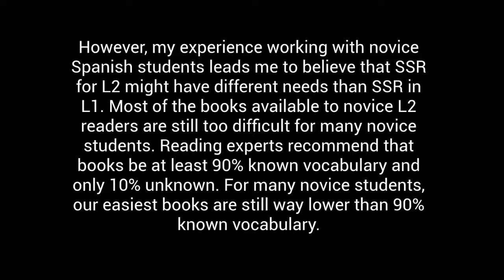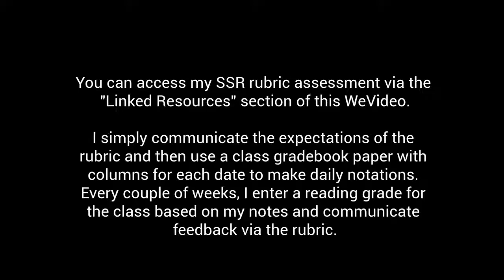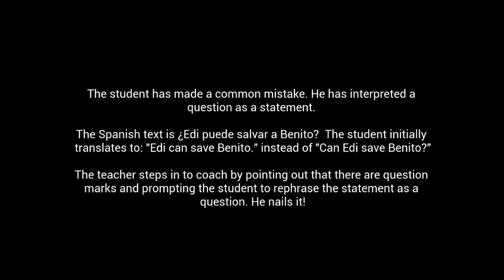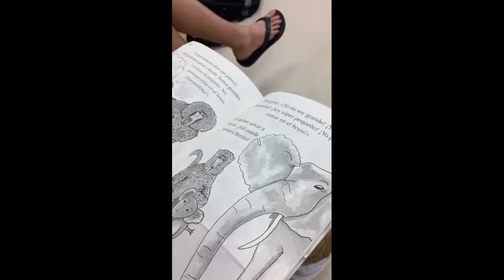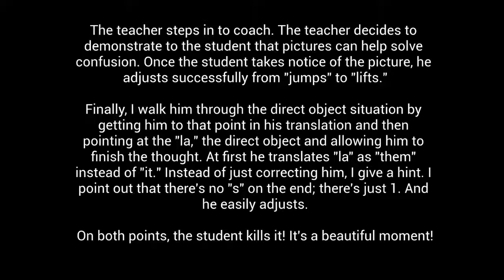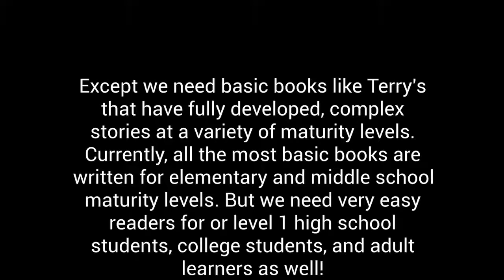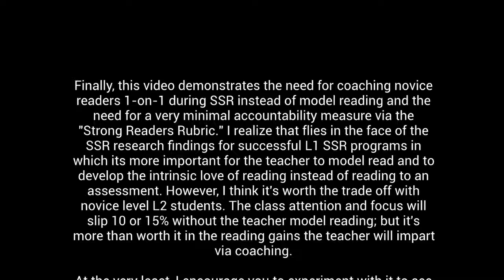SSR Adjustments for L2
Dr. Janice Pilgreen wonderfully identifies the 8 pillars of successful SSR programs in her seminal work The SSR Handbook. All language (L1 or L2) teachers should go read it!

In working with novice L2 students, I think there are a number of adjustments needed to make SSR more successful for novide L2 students. This video identifies the changes and demonstrates them via working with a level 1 student.